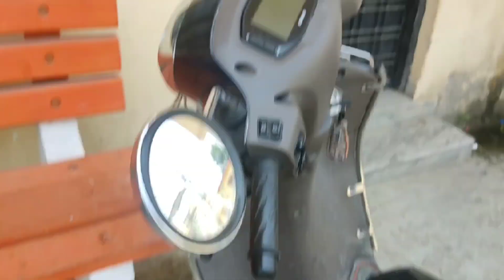BALL 😆GYE CLASS ROOM M// CAUGHT🧟‍♂️😐 BY CAMERA📸/ DAY 49 /75 12 June 2023 MONDAY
check out the link of 75 days challenge

keep smiling keep loving  dosto